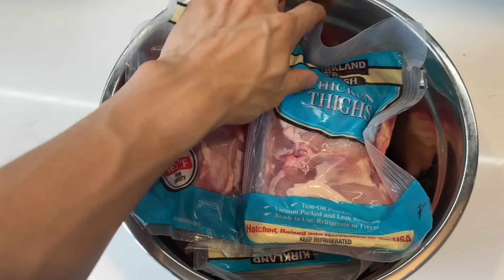7AM Morning Routine | Recipes to save time, money, and health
My 2023 morning routine that helps me stay on track, and what I eat in a week.

Much love,
-Dr.JOHNYOO

0:00 Morning routine
0:41 Cold exposure & skincare routine
1:23 Breakfast, what I eat in a week
2:30 Simple, small habits
3:26 Focused work & my oral care routine
3:51 Work & Gym
4:13 AM workout
4:31 My favorite open-ear earphones
5:31 The best meal prep, hands down
6:08 Meal prep tutorial (simple, healthy)
6:57 Cooking
7:51 Chef Chris Cho
8:02 Next morning